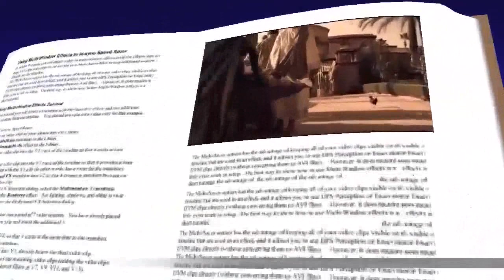lucas 16, 19-31 evangelio marzo 04 2021